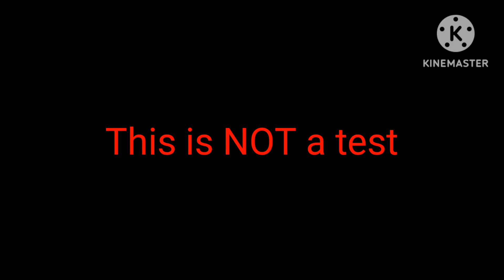The Purge // Empire AU//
Countries/Characters used:

Imperial Japan siblings.
American Empire
Texas Republic/Empire
Kingdom of Hawaii
Imperial Alaska
Alaskan controlled Canada
Alaskan controlled Russia
Fourth Reich